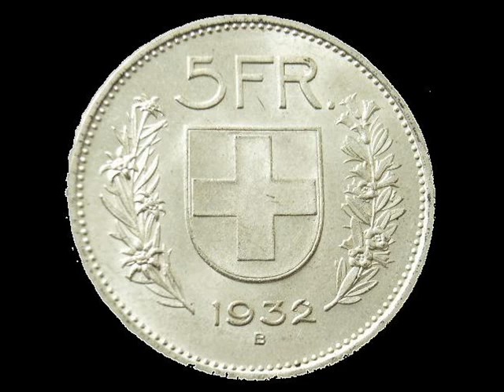Kiosk von Polo Hofer und Rumpelstilz.wmv